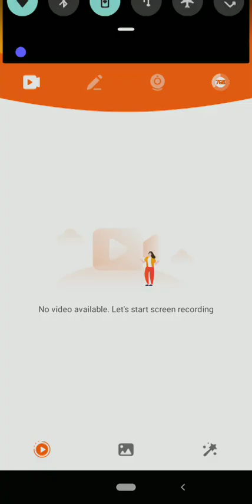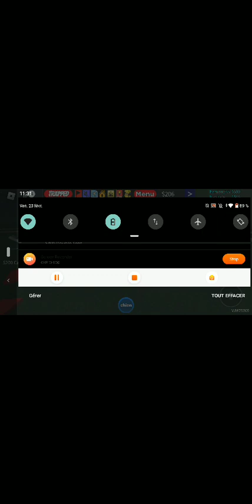Drive tru roblox